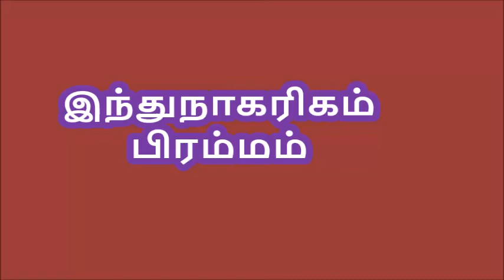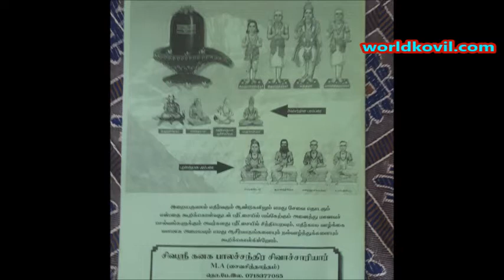inthu naakarigam 12&13 Classe part/ 2#இந்துநாகரிகம் பிரம்மம்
inthu naakarigam 12&13 Classe#உபநிடதம் தமிழ் பகுதி/2 பிரம்மம் உயர்தர மாணவர்களுக்கு \ஆசிரியர் சிவஸ்ரீ கனக.பாலசந்திரசிவாச்சாரியார் M .A

Published on: May 28, 2020 at 9:02 AM
பிரம்மம்

 inthu naakarigam 12&13 Classe#உபநிடதம் தமிழ் பகுதி/2

உயர்தர மாணவர்களுக்கு உரிய  தமிழ்  இந்து நாகரிக  ஆசிரியர் சிவஸ்ரீ கனக.பாலசந்திரசிவாச்சாரியார் M .A
குறிப்பாக  இலங்கை மாணவர்களுக்கு உரியது
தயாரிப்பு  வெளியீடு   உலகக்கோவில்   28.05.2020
பி.எஸ்.இராஜகருணா / இரா .இலக்கியன்